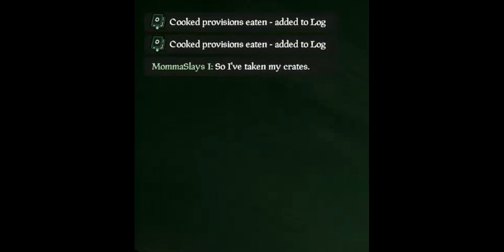Community Weekend In A Nut Shell!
WE GOT OUR GOLD BONES!

were back with some top notch HG/ PVP  content ... waahhoooo!

if you want to watch all these nautical shenanigans live then head